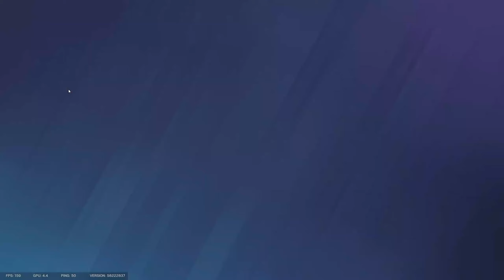I Guess I'm Playing Against Champs? - Blitz R6 Ranked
Feel free to check my other socials or connect on discord :)